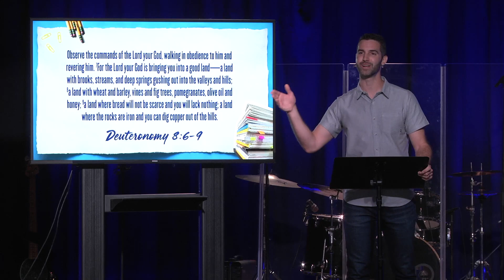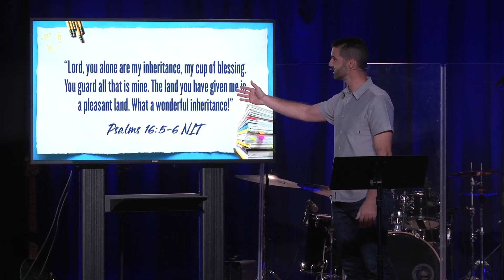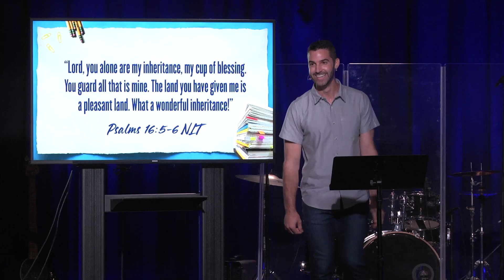The Discipline of Practicing Gratitude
Do you consider yourself a grateful person?  What if there is more than just being grateful... What if there is a discipline to gratitude.  Listen in and discover the elements that move you from feeling grateful to expressing gratitude.

In a world that often moves too fast, we sometimes forget to slow down and appreciate the blessings that surround us every day. We're diving deep into the transformative practice of gratitude, with a message that hits close to home